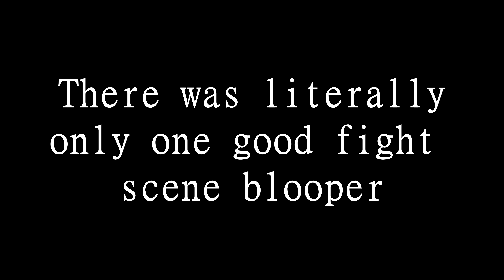Nathano: Civil War Bloopers and Outtakes